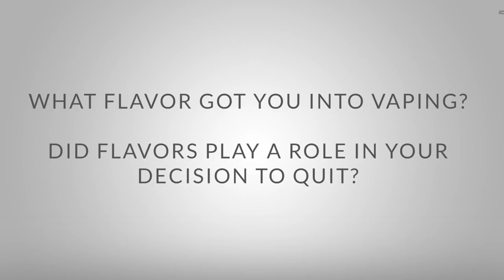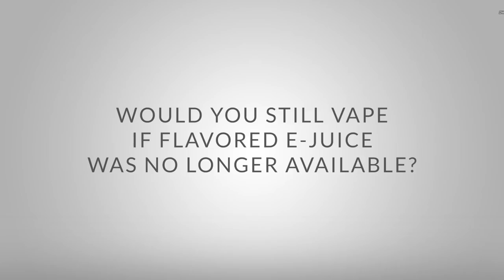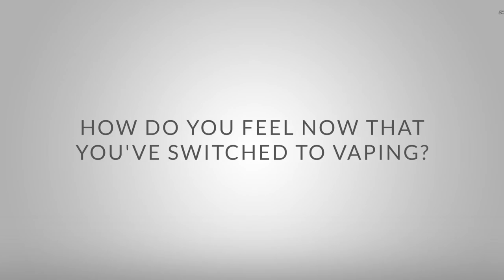I Quit: The Story of a Tobacco-Free Staff (A Documentary)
Discover the stories behind one staff’s journey from cigarettes to a smoke-free lifestyle.

“I Quit” is a mini-documentary highlighting select staff members of EC Supply that made the decision to quit cigarettes for good. Learn about the important role flavors had to play in their decision to quit as well as the answer to the big question “Would you still vape if flavors weren’t available?”

Featuring:

Vicki Wu
Jacob Winslow
Julie Rongavilla
Dan Nowell
Ansly Chua
“Z” Bulaklak
Nicole Collard
Dylan Gutierrez

NOTICE: The views and opinions expressed in this video are those of the participants only and do not necessarily reflect the official opinion or views of EC Supply Inc.